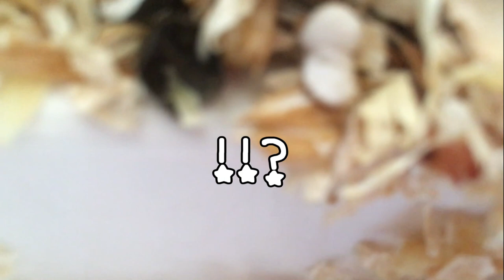今日も呑気なジャンガリアンハムスター＊アリスちゃんとララちゃん( *´艸｀)💖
4人とも女の子です。

≪アリス＊Alice≫
生まれ：2018年4月頃＊2歳＊
品種：ジャンガリアンです。
性別：女性
職業：ペット
趣味：寝る事　食事　もぐる事
好物：お肉　ブロッコリー　かぼちゃ
特徴：温厚でマイペ－スな女の子です。仕草の一つひとつに愛嬌があり、とても癒されます☆

≪バニラ＊Vanilla≫
生まれ：2018年11月頃＊1歳5ヵ月＊
品種：パールドワーフです。
性別：女性
職業：ペット
趣味：寝る事　舐める事　立つ事
好物：ブロッコリー　サラダ菜　にぼし
特徴：キレイ好きな女の子です。ハウスの中が女の子らしく造られています。かわいいです☆

≪ララ＊Lara≫
生まれ：2019年7月頃＊9ヵ月＊
品種：ブル－サファイア
性別：女性
職業：ペット
趣味：ママと戦う事　かじる事　ママの手の上でくつろぐ事
好物：ブロッコリー　ささみ肉　にぼし
特徴：警戒心が強く近づくとすごい形相で怒られます。なのに手の上に乗るととてもしおらしくなります。

≪リリ＊Liri≫
性別：女性
職業：ペット
趣味：寝る事　トンネル遊び
特徴：とっても温厚でのんびりした女の子です。右目が不自由になっても、変わらず元気に走ってもぐってます☆